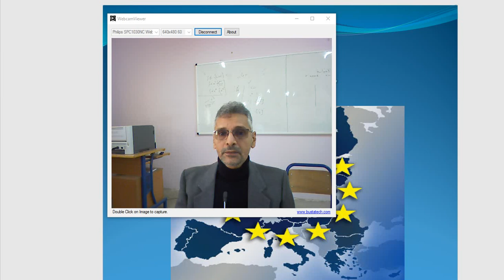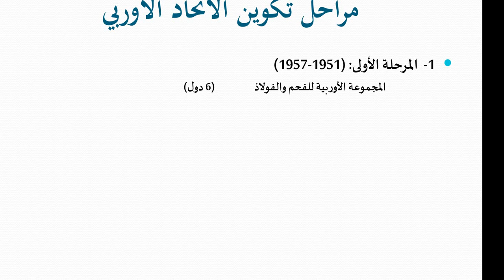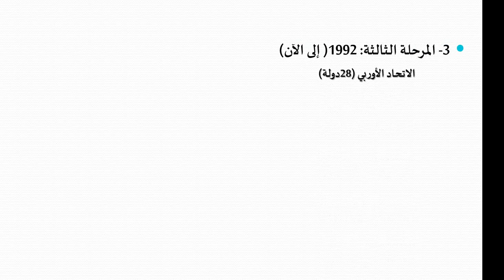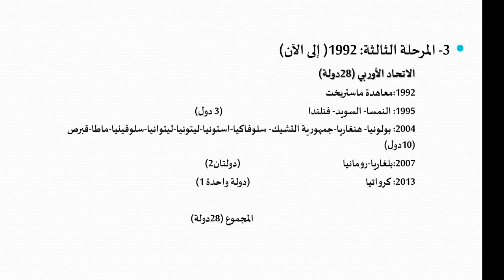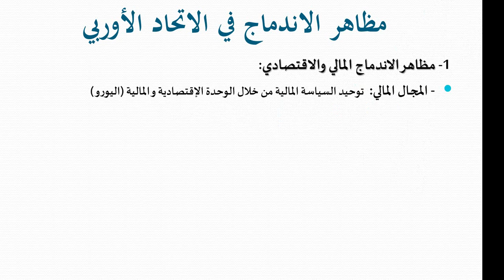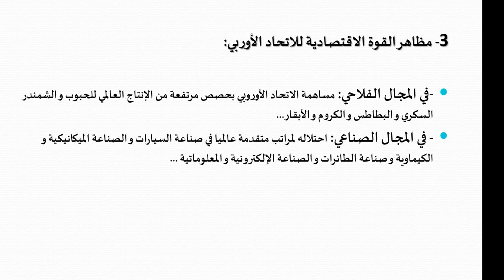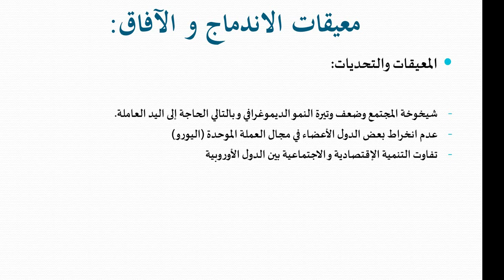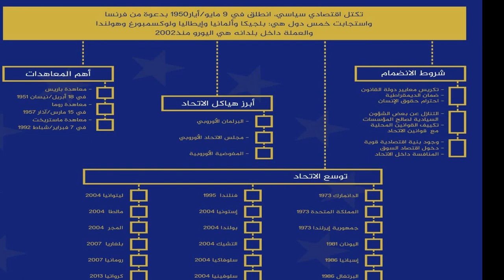الاتحاد الاوربي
الاتحاد الاوربي المستوى اولى باك علوم

من تقديم الاستاذ : عبد السلام رشيد